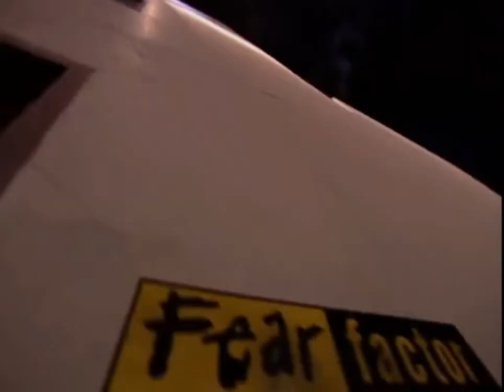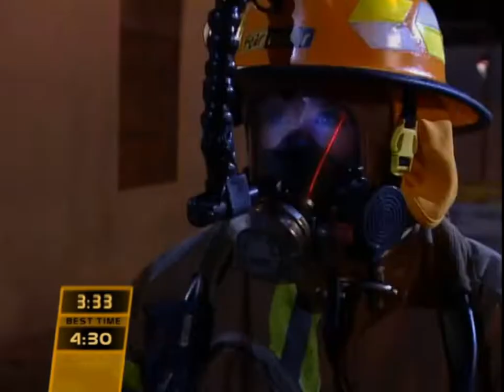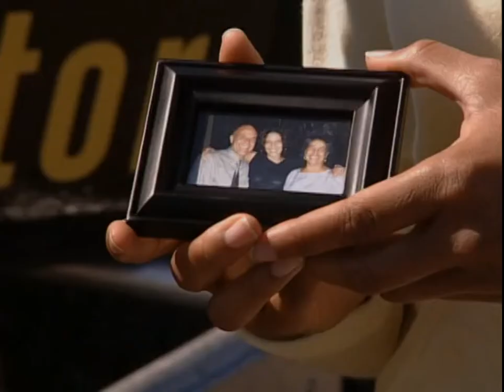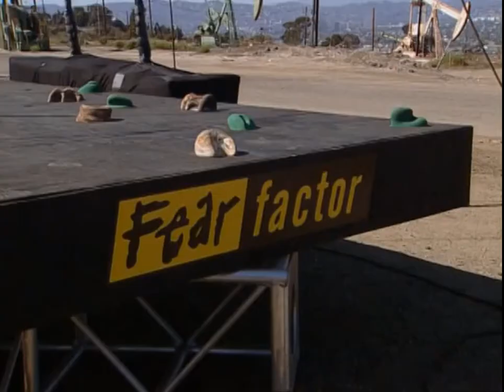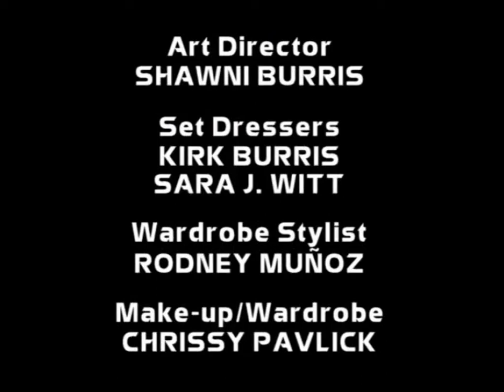Fear Factor US Season 3 Episode 7: Burning Building, Scorpion Pit, And More 🦂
In this episode of Fear Factor, contestants must cross a series of balance beams suspended in midair, walk on broken glass with bare feet, and stand on the hood of a car suspended in midair before dropping the car onto a target.